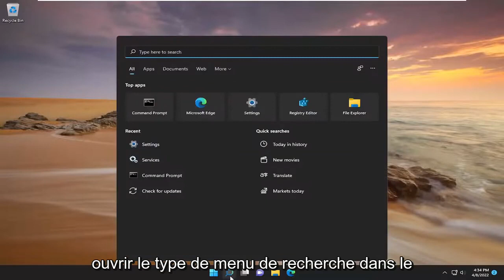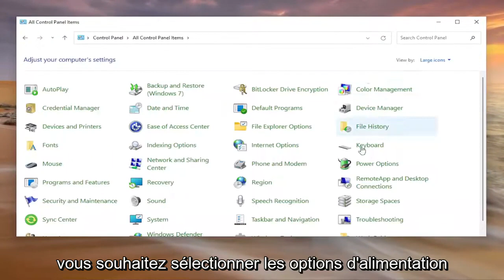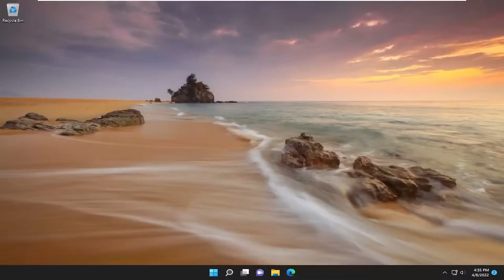Le pilote Nvidia continue de planter Windows 11 (correctif rapide)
Le pilote Nvidia continue de planter dans Windows 11 FIX [Tutoriel]

De nombreux utilisateurs de Windows 11 apprécient le multimédia au quotidien, cependant, vous pouvez rencontrer certains problèmes avec le multimédia si le pilote de votre carte graphique tombe en panne.

De nombreux utilisateurs ont signalé des plantages du pilote Nvidia sur Windows 11, nous allons donc aujourd'hui résoudre ce problème.

Problèmes abordés dans ce tutoriel :
Nvidia qui plante les jeux
Nvidia plante Windows 11
Nvidia plante Windows 10
Journaux de plantage de Nvidia
Journaliste de crash et de télémétrie Nvidia
Journaliste de crash Nvidia
Crash du pilote Nvidia
Correction d'un plantage du panneau de configuration Nvidia
Crash du GPU Nvidia
Plantage du panneau de configuration Nvidia
Plantage des paramètres du programme Nvidia

En ce qui concerne les cartes graphiques, Nvidia règne en maître, et c'est parce que depuis plusieurs années, la société a réussi à sortir les meilleures cartes du marché. Pourtant, il y a des moments où les choses ne fonctionnent pas comme prévu en raison de problèmes de pilote.